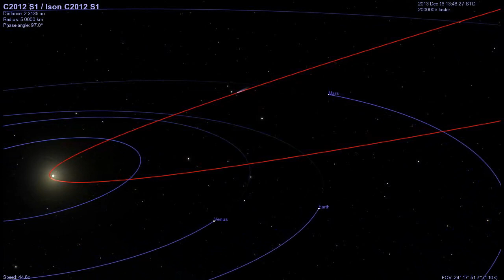Cometa C/2012 S1 Ison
El cometa C/2012 S1 Ison visita el sistema solar interior en 2013. Su órbita es una delgada hipérbola con el vértice muy cerca del Sol. En noviembre de 2013 dos cometas, Ison y el cometa periódico Encke, brillarán en el cielo de la Tierra.
Animación hecha con Celestia, datos orbitales descargados del sistema HORIZONS de JPL.